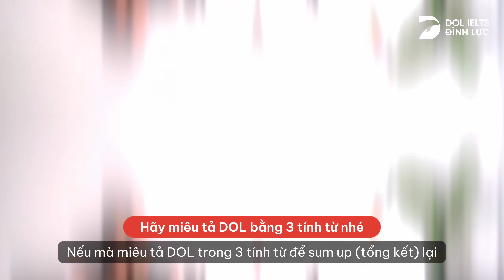Sinh viên ngành y chọn học IELTS ở đâu? | DOL English - IELTS Đình Lực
CÂU CHUYỆN DOLBIE:
Đâu là những suy nghĩ của các bạn khi nhắc về sinh viên ngành y? Là những "học bá", giỏi tư duy, yêu khoa học? Đúng thật là thế đó!

Các bạn sinh viên đang theo học ngành y khi đi học IELTS cũng như vậy, cũng sẽ cần một phương pháp khoa học, logic và hiệu quả mà vẫn nhanh. Không chỉ vậy, các bạn còn kỳ vọng giáo viên có thể mang đến cho mình những kiến thức vượt ra khỏi phạm vi sách vở!

Thật vui và hãnh diện vì trong nhiều năm qua, DOL IELTS Đình Lực luôn là cái tên mà nhiều bạn sinh viên ngành y tin chọn mỗi khi cần nâng cấp kỹ năng tiếng Anh. CEO DOL English - anh Đình Lực - đã có dịp trò chuyện cùng 2 anh em bác sĩ soái ca Trung Nghĩa, Trung Kiên về trải nghiệm học IELTS cùng Hệ tư duy Linearthinking độc quyền. Ngoài rinh điểm IELTS như ý, Linearthinking còn được hai bác sĩ áp dụng tốt vào công việc cũng như việc học tiếng Trung nữa.

Cùng DOL xem tiếp câu chuyện của hai bác sĩ ở ngay đây nha.

Tìm hiểu thông tin về các khóa học tiếng Anh tư duy của DOL tại đây

Với Hệ tư duy Linearthinking cùng sự đồng hành của dàn giáo viên 8.0, 8.5, 9.0 vừa giỏi vừa tận tâm, và nền tảng công nghệ độc quyền, hàng ngàn học viên của DOL đã thành công chinh phục mục tiêu IELTS, hiện thực hóa những ước mơ của mình!
DOL English - IELTS Đình Lực - Học viện Tiếng Anh Tư Duy
➤ Tìm hiểu về Hệ tư duy Linearthinking do DOL tạo ra
➤ Tìm hiểu về nền tảng công nghệ do DOL phát triển
🏬 DOL hiện có các khóa học IELTS/SAT/TOEIC tại TP. Hồ Chí Minh, Hà Nội, Đà Nẵng cùng khóa học Online qua Zoom.
** Nếu có bất kỳ vấn đề nào liên quan đến bản quyền, vui lòng gửi mình theo email để mình cùng nhau thống nhất cách giải quyết. Cảm ơn sự hợp tác từ bạn!
© Bản quyền thuộc về DOL
© Copyright by DOL ☞ Do not Reup